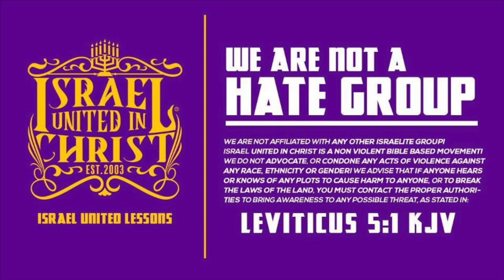The Israelites: The MOST Beautiful Race of People